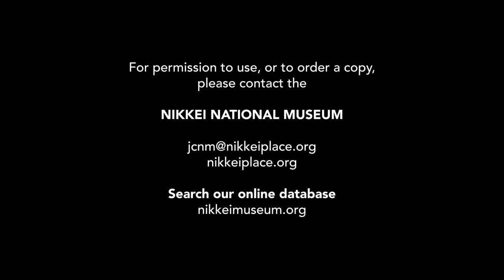Zoo ; Coaldale parade ; Buddhist Church float ; lakeside picnic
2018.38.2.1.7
Maki and Frank Yosaburo Nishimura collection

1964

Home movie. The film opens with Takkakaw Falls, at Yoho National Park in BC. The next shot shows a footbridge over Kicking Horse River in Yoho.

00:49 - Calgary Zoo. Monkeys swing around in a cage. Richard Nishimura pets a goat.

02:00 - The next sequence is at a parade in Coaldale in August 1964. The Coaldale Buddhist Church float is parked in a neighbourhood. The float is decorated with a sculpture of Mount Fuji, and a tree with cherry blossoms. Japanese Canadian girls dressed in kimonos hold parasols and sit on the float. The parade takes place on a residential street. The parade includes a man on a horse, children in brownface, cheerleaders, marching bands, the Lethbridge Kiwanis Marching Band, a car with a Coaldale Sports Day sign, the Pioneer Pythian Sisters float, the Coaldale Athletic Association representing girls softball, a Coaldale Playground float, a bagpipe marching band, and boy scouts. Another decorated float with Japanese Canadian passengers features a Texaco sign on the front, with the words "Harry's Auto" written on the side. Children throw candy to and from the Harry's Auto float. Following is the Buddhist Church float. The parade concludes with a boys baseball team riding on top of a fire truck.
02:30 - The next scene takes place at Waterton Lakes International Park, Alberta. Boats cross the water. Danny, Yo, Kariatsumari sisters, Mink, Harry and daughters Jackie and Francis Tatebe picnic on the shore by the water. The children play at the water's edge. Danny, Yo and their two boys Richard and Douglas stand outside their black station wagon. The two boys wave at the camera. One boy hangs out the window, while another boy is held by Yo. Danny stands by the driver's door. They get into the car, and back out of the driveway. They are leaving the Coaldale house, to drive back to Deep River, Ontario.